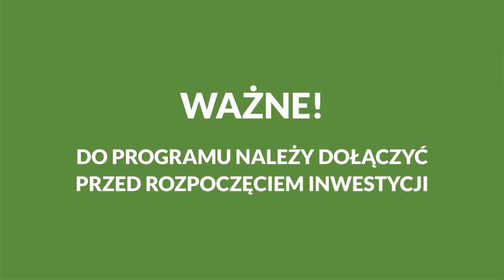Czyste powietrze w Gminie Trzebnica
Burmistrz Marek Długozima zawarł porozumienie z Wojewódzkim Funduszem Ochrony Środowiska i Gospodarki Wodnej we Wrocławiu. Na jego mocy, Gmina Trzebnica już po raz kolejny pośredniczyć będzie w programie Czyste Powietrze. Ma on na celu ograniczenie tzw. niskiej emisji, poprzez wypłatę dofinansowań do termomodernizacji domów jednorodzinnych, w tym do wymiany pieców. ♻🌍